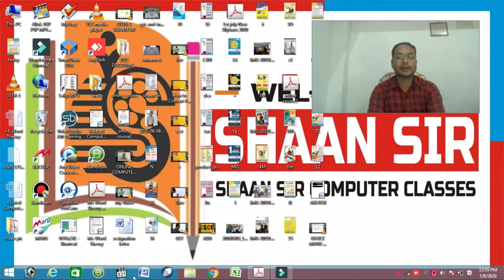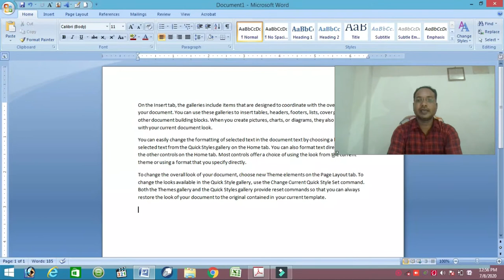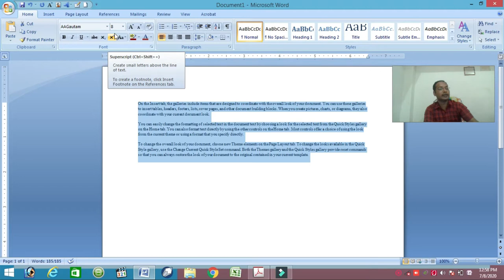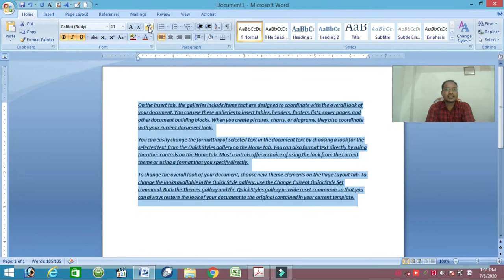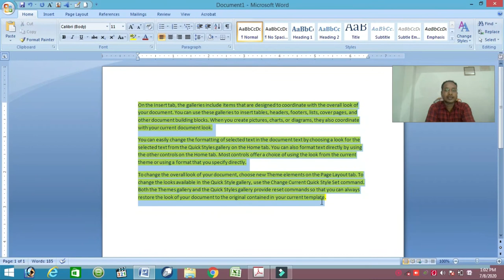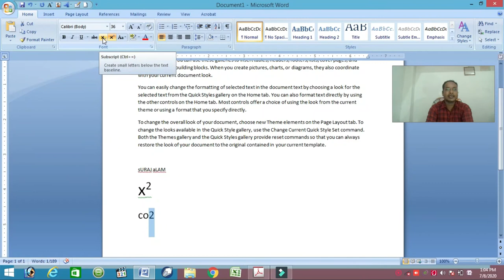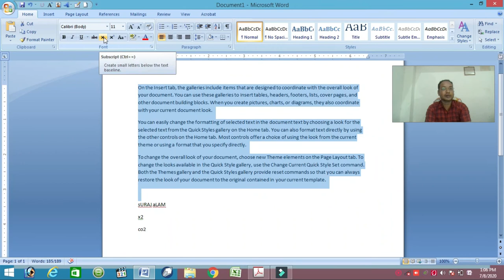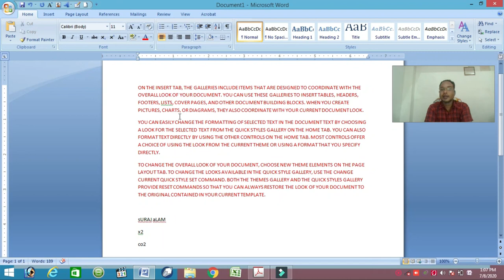!! SHAAN SIR !! घर बैठे कंप्यूटर कैसे सीखे कंप्यूटर चलाना कैसे सीखे - कंप्यूटर कैसे !!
घर बैठे कंप्यूटर कैसे सीखे ? Computer Sikhane ki Suruat Kaise Kare? Aaj aap janenge ki ghar par khud se computer kaise sikhe.